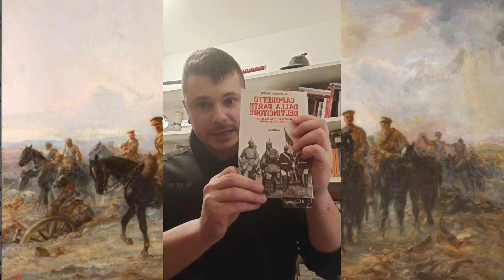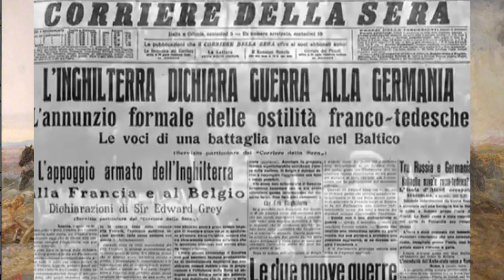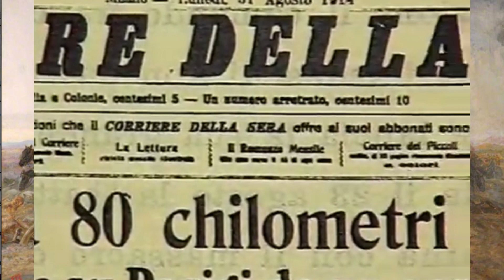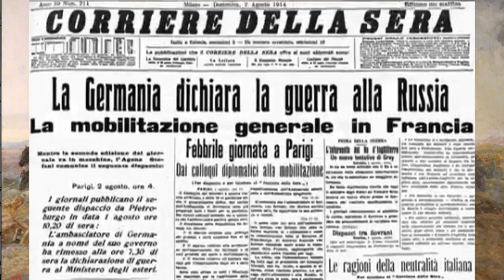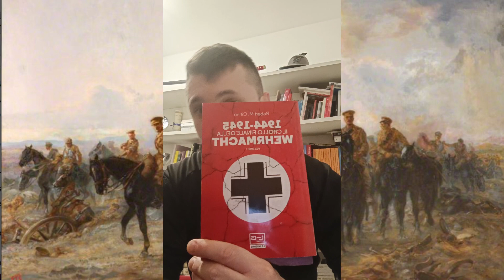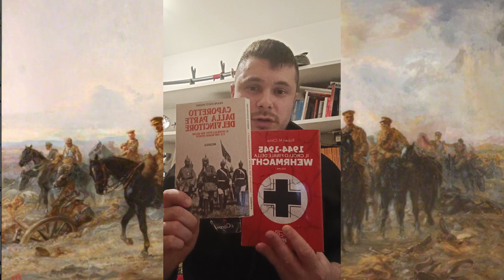1914: Piano Schlieffen, l'illusione del piano perfetto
MAI COMBATTERE SU DUE FRONTI!

-*FONTI:
FRANCESCO FADINI
CAPORETTO DALLA PARTE DEL VINCITORE
"Il generale Otto Von Below e il suo diario inedito
Edizione Mursia 1970
-*FONTI:
ROBERT M. CITINO
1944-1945 IL CROLLO FINALE DELLA WEHRMACHT
Volume 1° Dal capitolo Nel Calderone:Nella sacca di Korsun
Edizione LEG 2017